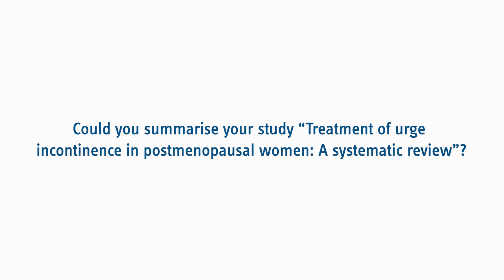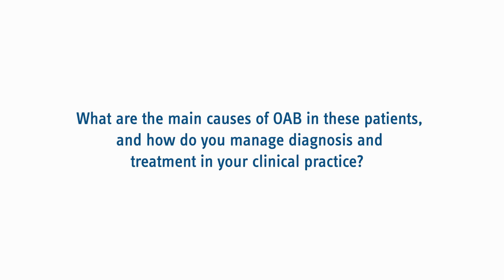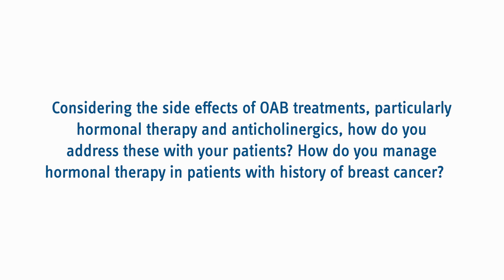Treatment of urge incontinence in postmenopausal women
In this video, Dr. Nazim Gherabi (DZ) talks about his study “Treatment of urge incontinence in postmenopausal women: a systematic review” which he presented at AUA24.